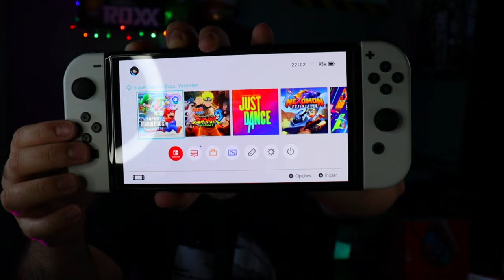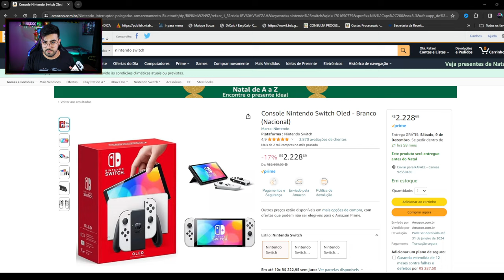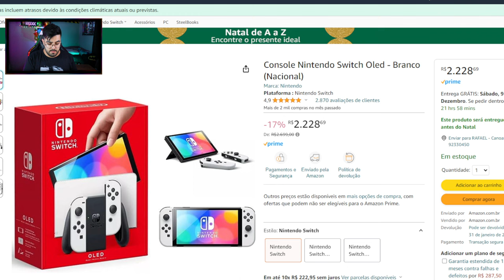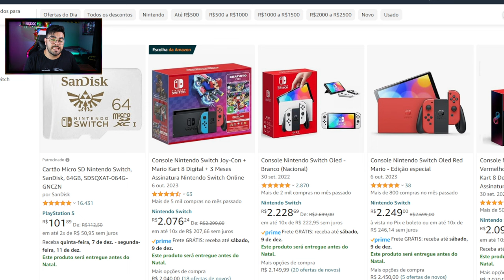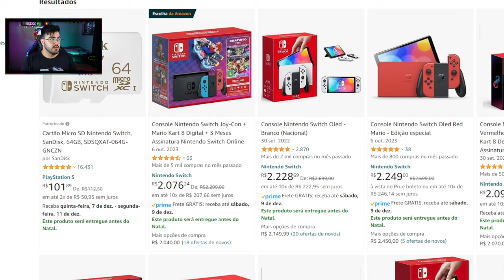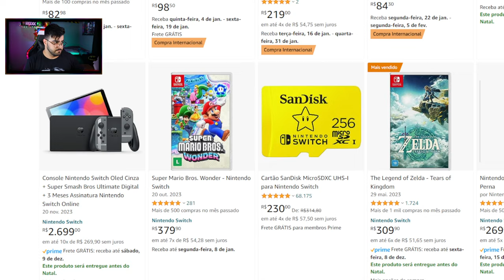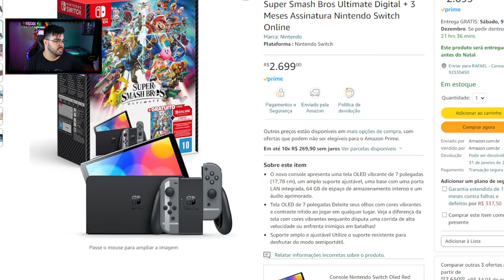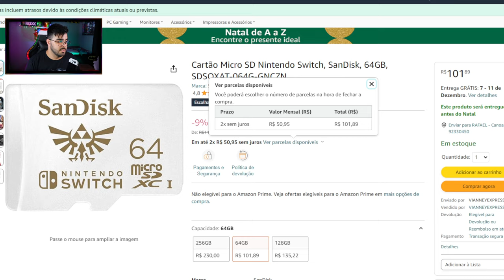Unboxing Console Nintendo Switch Oled - Branco (Nacional) ‹ Rafa Nunes ›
✅ Console Nintendo Switch Joy-Con + Mario Kart 8 Digital + 3 Meses Assinatura Nintendo Switch

✅ Console Nintendo Switch Oled - Branco (Nacional)

✅ Console Nintendo Switch Oled Red Mario - Edição especial

✅ Case Bolsa Estojo De Viagem Capa De Proteção Nintendo Switch - Preto

✅ Controle Nintendo Switch Pro

✅ Dock Portátil Nintendo Switch

✅ Cartão SanDisk MicroSDXC UHS-I para Nintendo Switch

✅ Película 0,3 mm Vidro Temperado Transparente Para Nintendo Switch